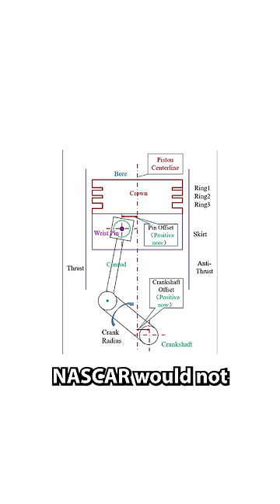Smokey Yunick's Sneakiest Cheat Ever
Smokey Yunick is famous for "bending the rules" in motorsport. some of his cheats were technicalities and some would have been completely illegal if he was caught. this one from the early days of NASCAR is a personal favorite of Gale's.